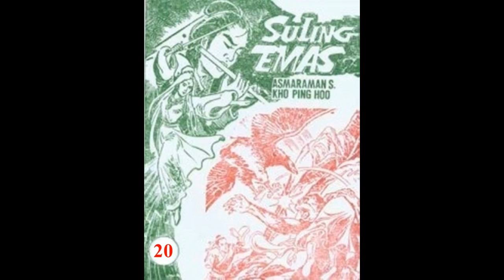Seri Cerita Silat SULING EMAS JILID 20